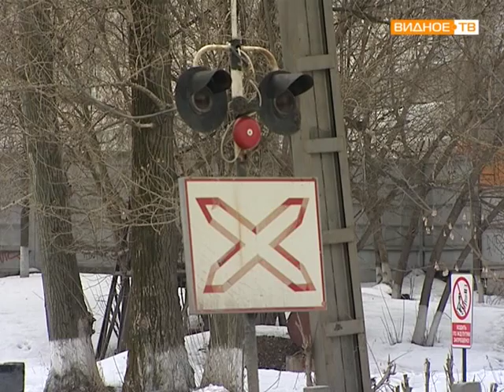дороги в видном